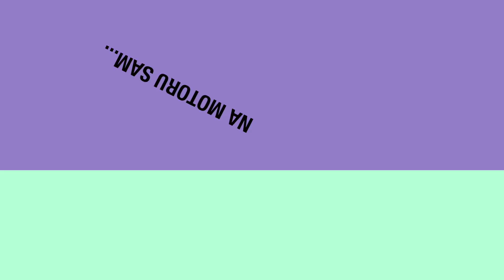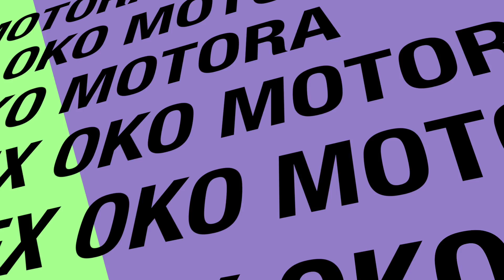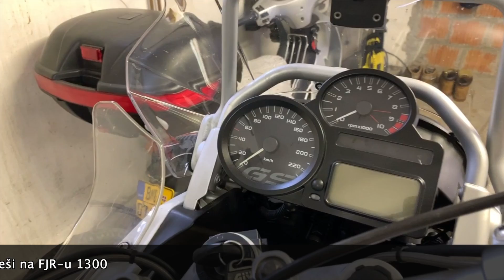Ja Motor - Epizoda 3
Moj Moto(r) Moto Stil
Kawasaki Versys 650, Yamaha FJR 1300, BMW GS 1200, Yamaha Super Tenere 1200

Gears: GoPro 8 , DJI Osmo, Iphone
Video by Vojislav Savic zima 2019.